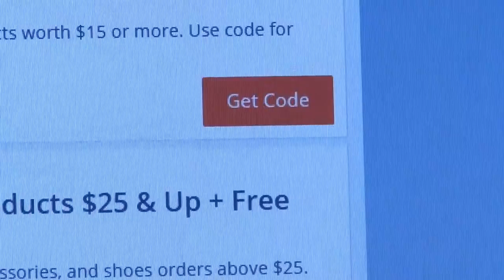Cyber Monday Coupons - Tips and How to Save During the Holiday Shopping Season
Here are the best tips and useful how to advice for getting the biggest deals and discounts using coupons and coupon codes this holiday shopping season - Using coupons and coupon codes is a free and easy way to save big this Black Friday, Cyber Monday, Christmas, Hanukah, Kwanza, and holiday season